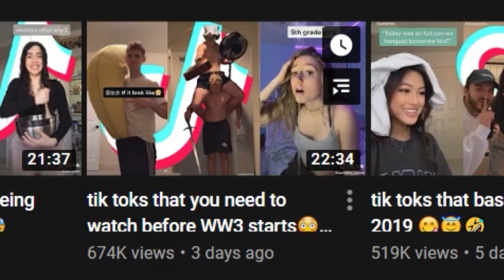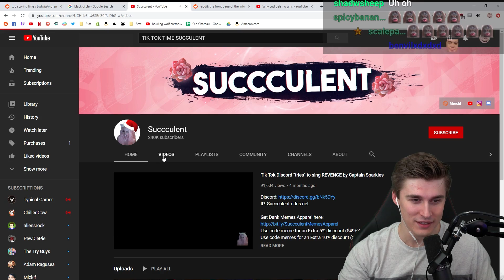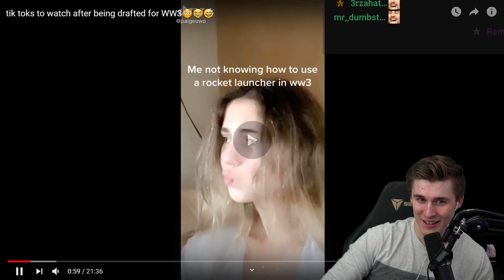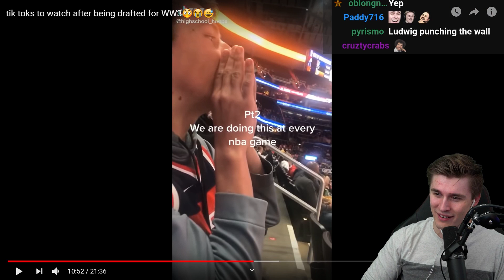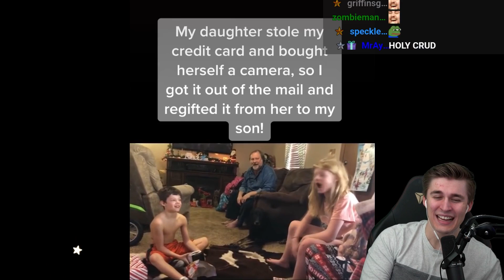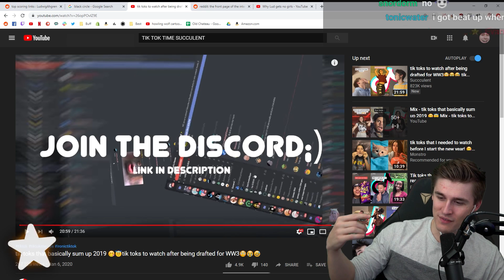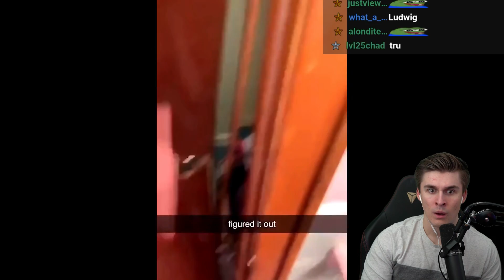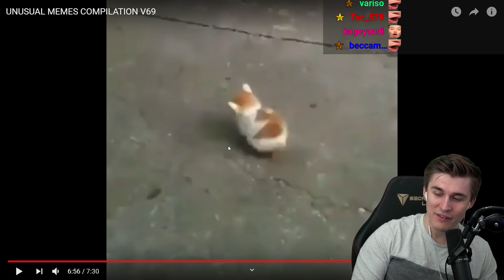Ludwig Reacts to Tik Toks that made me fall out of my chair